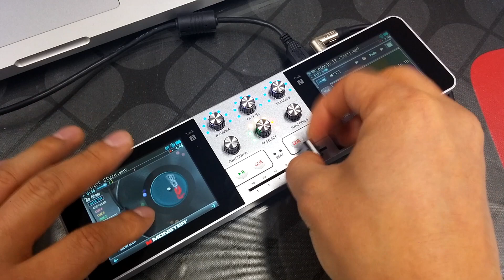Crab scratching with new fader by DJ Schedule 1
Check out DJ Schedule 1 crab scratching on the Monster GODJ with his own custom crossfader!